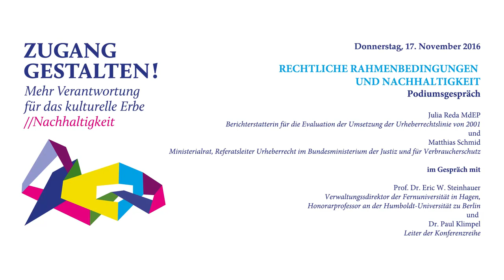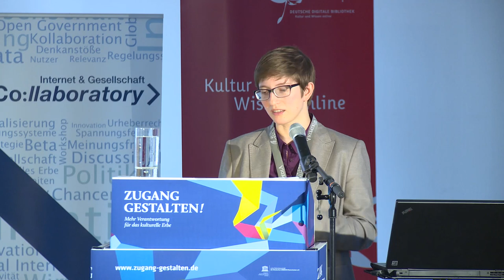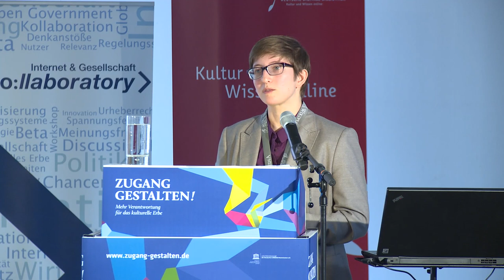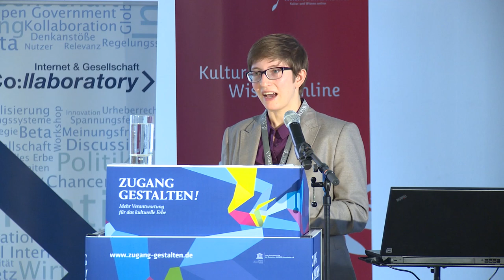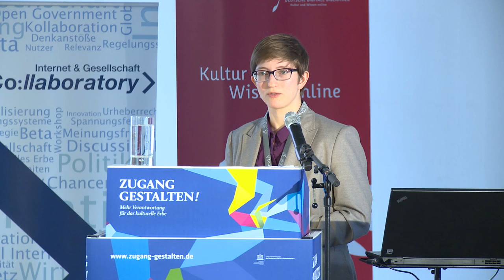Zugang gestalten 2016, 08: Rechtliche Rahmenbedingungen – Podiumsgespräch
Julia Reda, MdEP, Matthias Schmid, Justizministerium, im Gespräch mit Eric W. Steinhauer, Fernuniversität Hagen und Paul Klimpel, Leiter der Konferenzreihe „Zugang gestalten!“ am 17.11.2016 in Berlin.